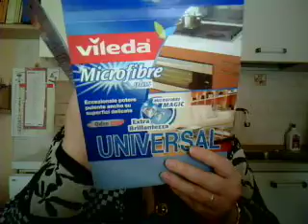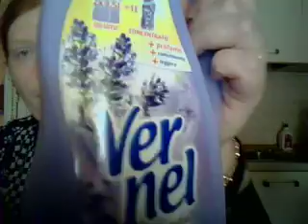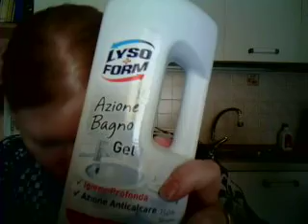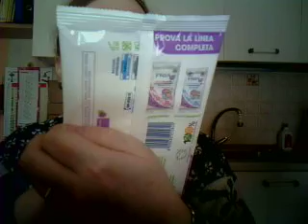Haul Acqua & Sapone